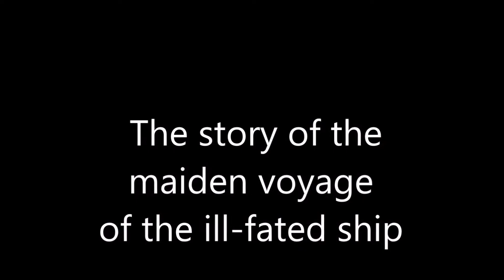Titanic 2019 movie trailer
coming late 2019
filming will be starting soon